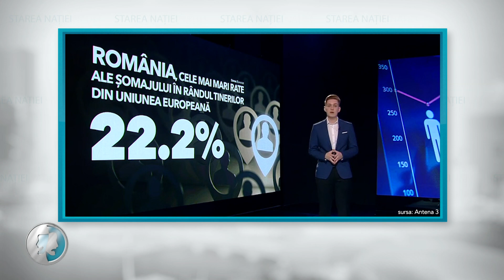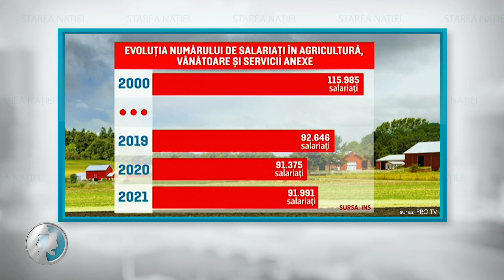Batem pasul pe loc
România are printre cele mai mari rate ale șomajului în rândul tinerilor din Uniunea Europeană, conform datelor Eurostat. Cu asta ar trebui să se ocupe cei din Guvern. Dar batem pasul pe loc și nici nu înțelegem de ce tot dăm cu capul în perete.